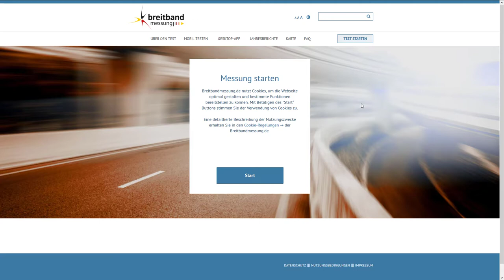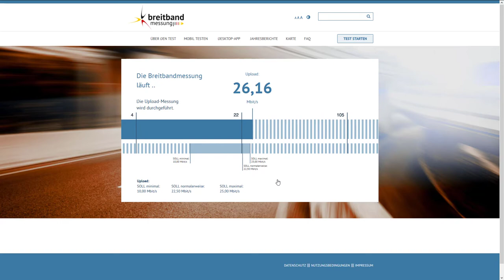Vodafone 400Mbit/s Speedtest - Wie viel kommt wirklich an?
Ergebniss: Ich bekomme die volle verkaufte Leistung! 400Mbit/s Download und 25Mbit/s Upload.